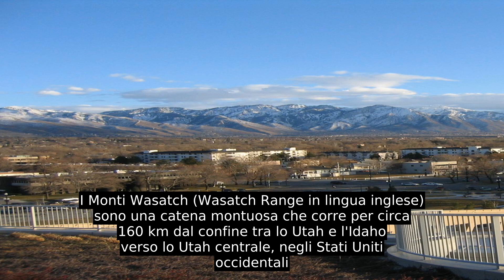Monti Wasatch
I Monti Wasatch (Wasatch Range in lingua inglese) sono una catena montuosa che corre per circa 160 km dal confine tra lo Utah e l'Idaho verso lo Utah centrale, negli Stati Uniti occidentali